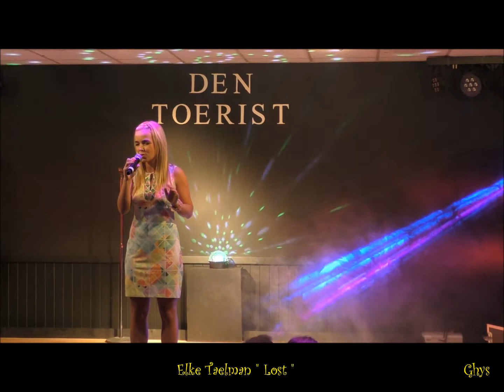Elke Taelman " Lost "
@ het Muziekcafé Den Toerist Meulebeke 21/04/2017